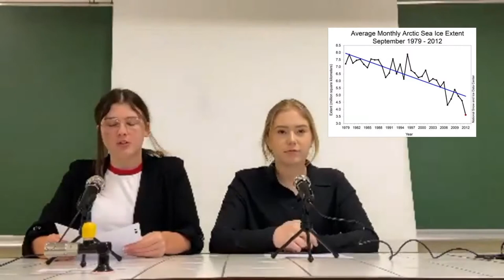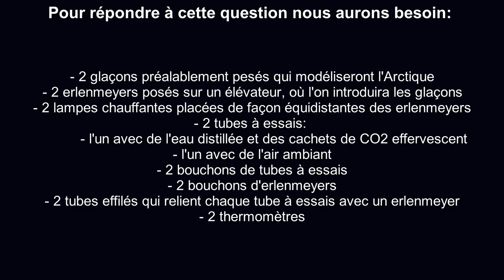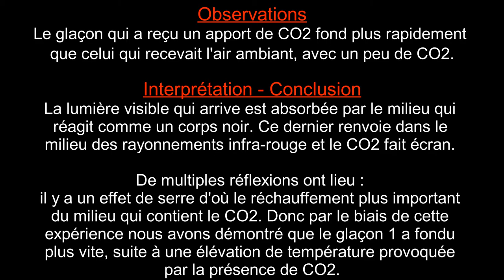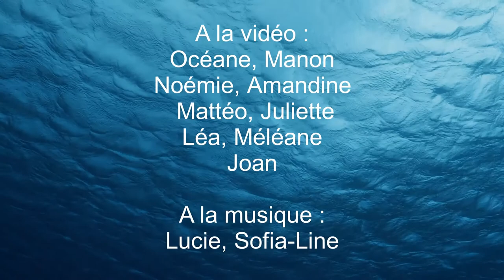En quoi l’effet de serre contribue-t-il à la fonte de l’Arctique et quel est son impact écologique?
La Terre va mal, je le sais, tu le sais, nous le savons et pourtant t’es-tu déjà demandé pourquoi elle est dans cet état ? Tu sais pertinemment que les glaciers se réduisent et que cela a de des conséquences sur les espèces animales et pourtant tu restes de glace. Réagiras-tu avant qu’il ne soit trop tard ?
Regarde cette vidéo et en seulement 3 mn, tu comprendras qu’il est temps de se ressaisir pour éviter que les générations futures subissent nos inactions.

Avec la participation des élèves de 1°1
A la vidéo :
Océane, Manon
Noémie, Amandine
Mattéo, Juliette
Léa, Méléane
Joan
Logo :
Fanette
Au montage :
Sofia-Line et Alicya

Merci à l'équipe des professeurs :
Mme Bablon
M. Claisse
Mme Faas
Mme Goluch
Mme Hazard
Mme Watrin